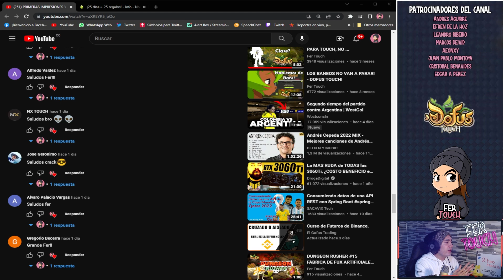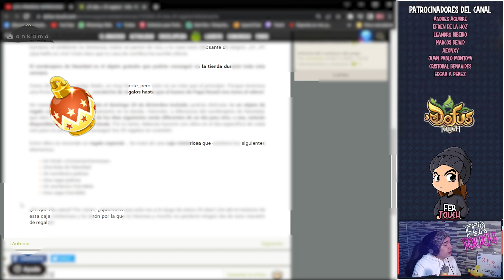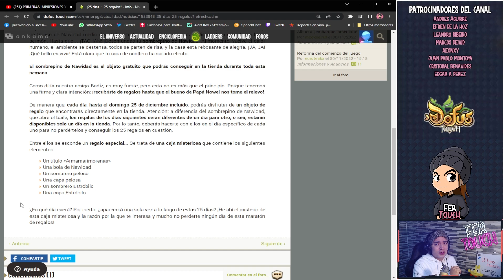25 REGALOS DE NAWIDAD! (DOFUS TOUCH)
Atentos porque este mes esta lleno de regalos por parte de DOFUS Touch! Les muestro algunos de ellos! ¿Qué opinan de la dinámica de este año? ¿Mejor que el año pasado verdad?